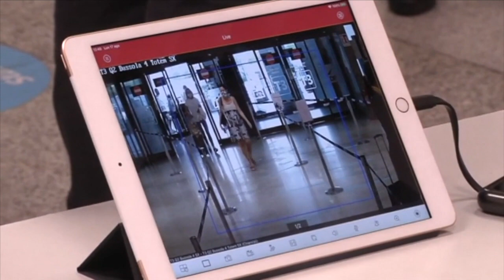Italianos "confusos" sobre vacina contra a Covid-19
O governo italiano está a trabalhar numa grande campanha de vacinação para começar em janeiro, mas a população ainda têm muitas dúvidas.